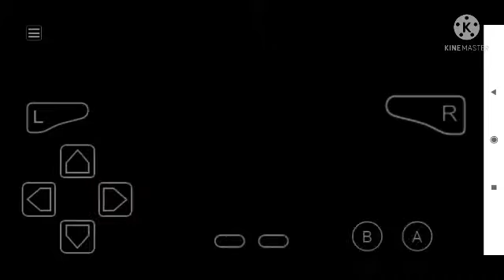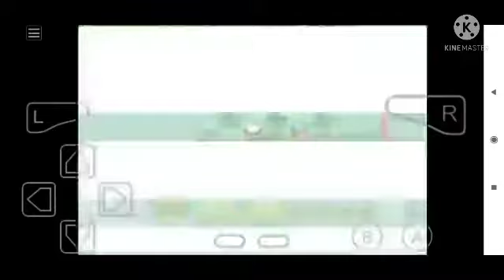Pokemon fusion 3 || walkthrough|| ep 5